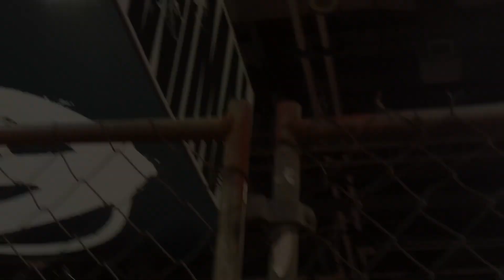2016 Arnold Classic - Animal Cage Bench Pressing by Body Weight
Me Bench Pressing 260 pounds for 14 reps in the Animal Cage at the 2016 Arnold Sports Festival. Not as many reps as years past but you got to take the good with the bad.